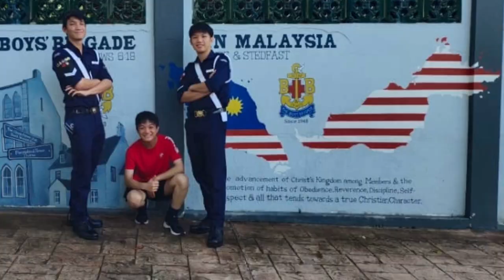Welcome to 1st Klang 2024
Welcome to 1st Klang 2024. It's a new year with lots of new opportunities.